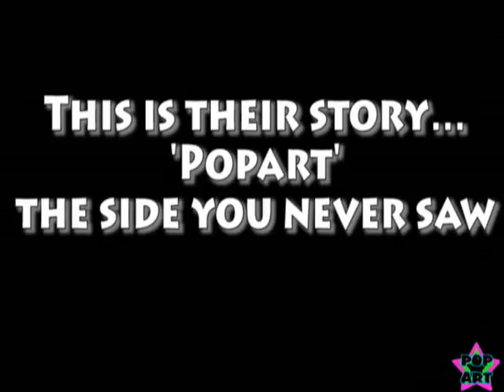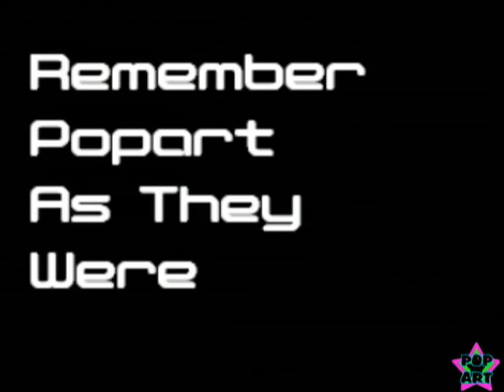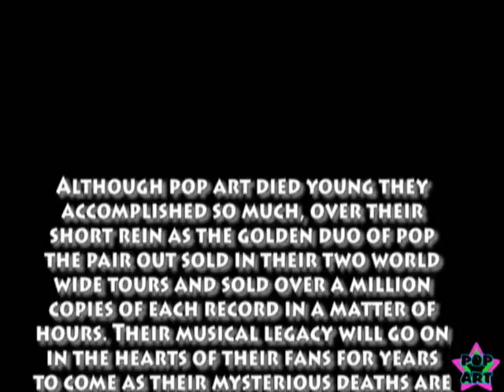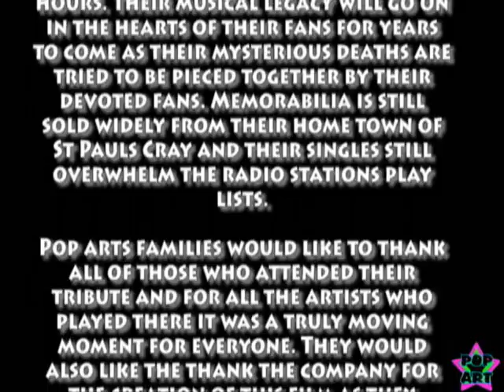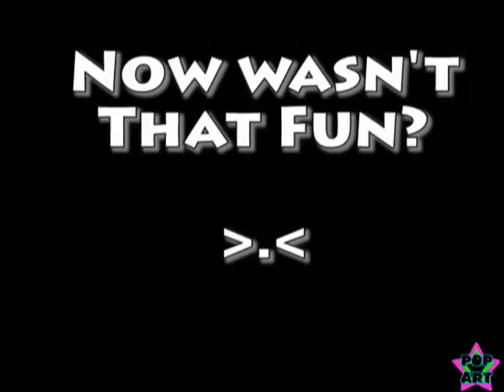Popart - the side you never saw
Okay so heres the deal! Basically in art we had a project to complete about the legendary popart! Instead of doing paintings and drawings all the time, we decided that we should do this project together and make a band called 'popart'
as we did this we used different images and edited them in the style of popart to show the highlights of being in a band from a fans point of view. (this was shown in our backup work)
But the Video goes on to show the truth of popart.. 'behind the scenes' if you like..
and the details of how sex, drugs and rock 'n' roll leaded to their tragic deaths and an end to their career.